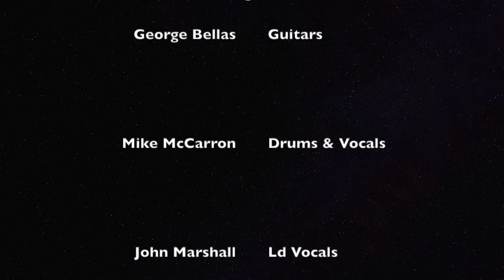PRODIGY 4 SONG DEMO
Prodigy-Chicago 4 song Demo Archive with Photos from  Back In The 90's
1-Do You Remember
2-Perpetrator-In the year 2072
3-Your Time
4-Victory
This was a calibration with George Bellas,Mike McCarron,John Marshal & Michael Gingrich.Also Guest Keys By Guy Dominick.
Engineered & Mixed  By George Paris